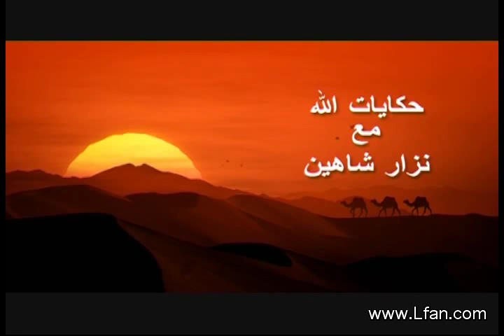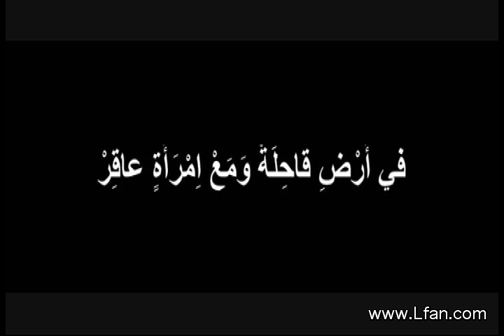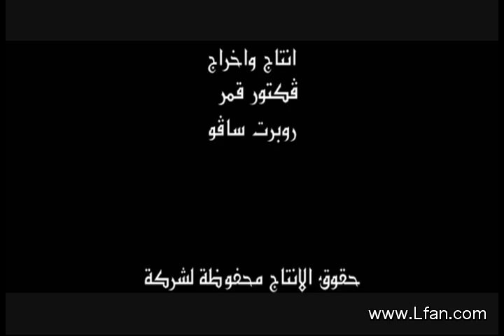إبراهيم 1: ترك العائلة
"وقال الله لابرام اذهب من أرضك ومن عشيرتك ومن بيت أبيك الى الأرض التي اريك" فما كان على أبرام حين دعي, الا ان يغامر اطاعة لله. بدأت العلاقه صغيره بطيئة كما تبتدئ كل العلاقات. خطوة ابرام الأولى التي خطاها مع الله امتدّت الى رحله طويلة, الى رحله حياة مع الله الحيّ .